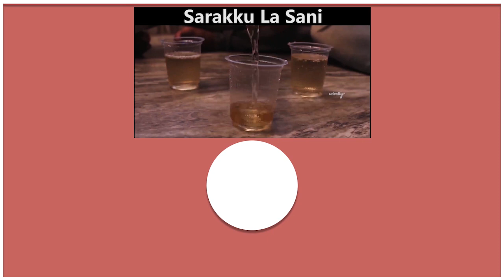Wow😍😍 : Master Shooting Wrapped Up | Thalapathy Vijay | Vijay Sethupathi